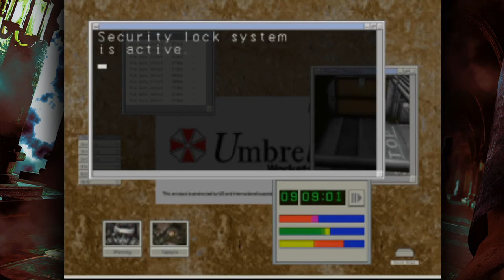Resident Evil CODE: Veronica X - PART 02 - MDT5K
More horror! More nekkid zombies! And we talk our history with Code Veronica, along with examining the game's design. Plus, nostalgia. Because we're old. :)
Welcome back to a wild journey into the world of Survival Horror, where your guides are three crazy nerds who have a lot of thoughts and jokes to say about Resident Evil!

jabberwocky1986 ( @ChrisJabberwock )
vanessasketch ( @vanessasketch )
castlerook13 ( @CastlerookBlogs )